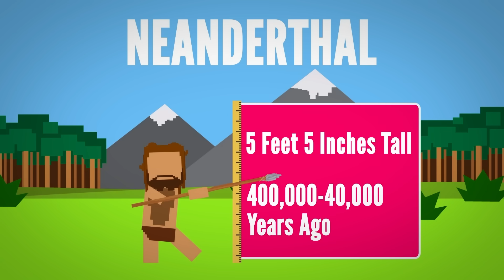Are Tall People Killing the Planet?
From little to large, could our growth spurt be giving Earth a hard time?

Animation by or Scott Wiggins